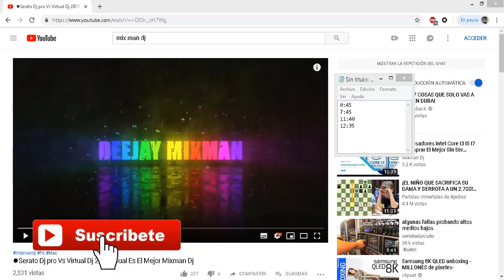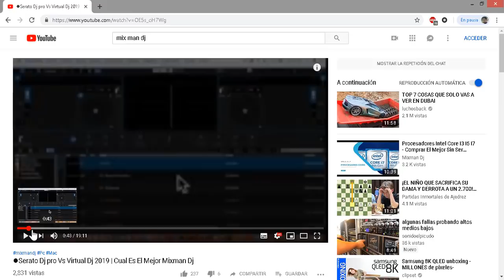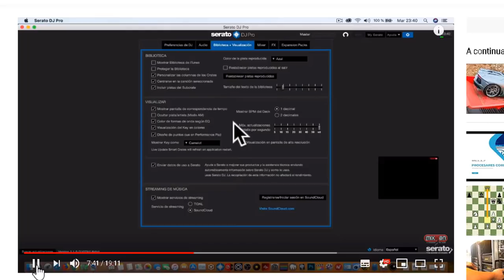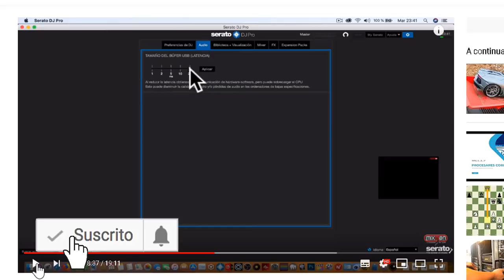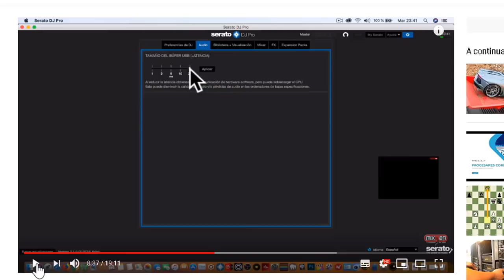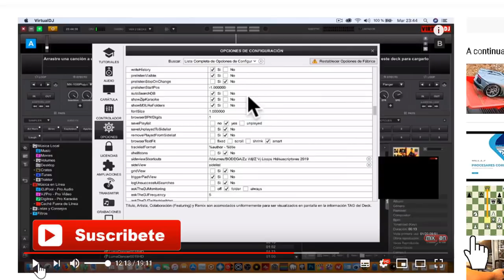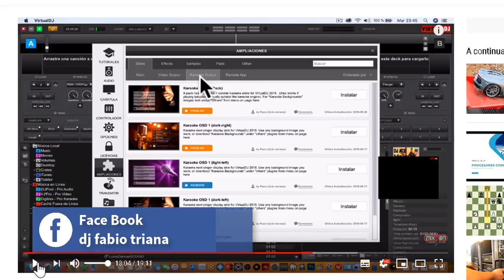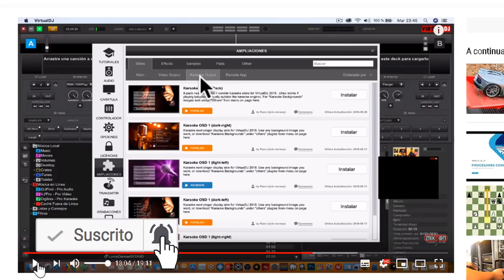video reacción dj mixman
en este video aclararemos ideas y conceptos